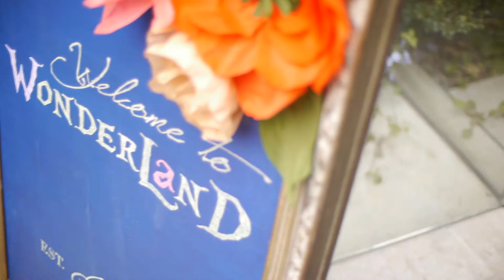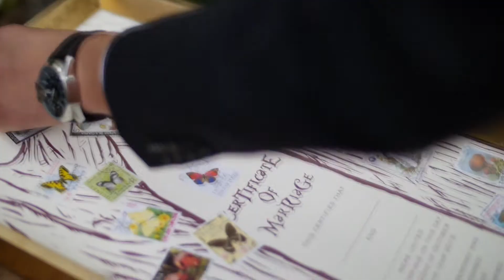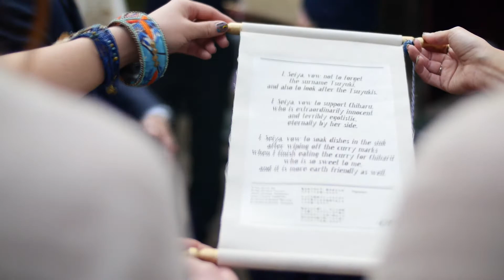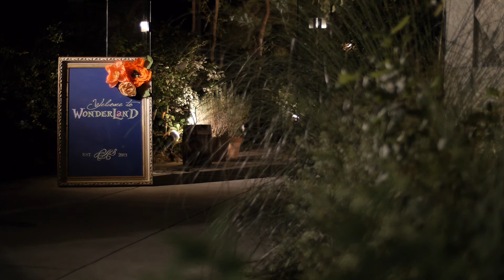Wonderland in GARDEN HOUSE / Megumi MIYAMOTO Edition